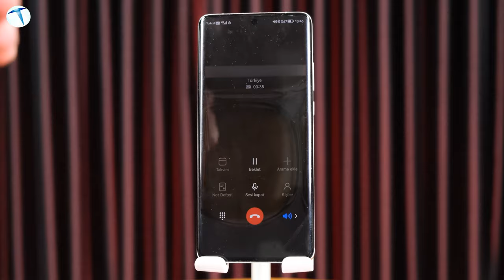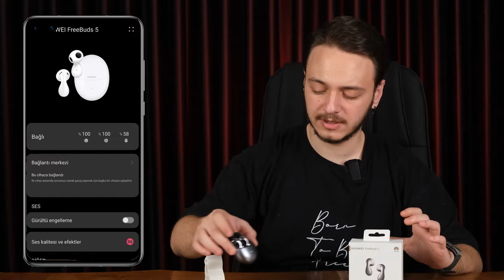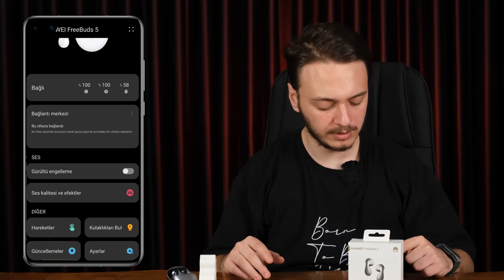Huawei’den ikonik tasarım: Freebuds 5 incelemesi!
Huawei markasının kablosuz kulaklık tarafında bir hayli başarılı olduğunu biliyoruz. Freebuds serisinin yeni modeli olan Freebuds 5 ise ilginç tasarımı konforlu yapısı ve sunduğu teknolojiler ile ön plana çıkıyor. Söz konusu modelini ilk olarak tasarım ayrıntılarını incelediğimizde oval bir kulaklık kutusu karşımıza çıkıyor. Bu taşıma kutusunun serinin önceki modellerine ve Huawei'nin rakiplerine göre daha ince ve taşınabilir olduğunu söyleyebiliriz. Kulaklık kutusunu açtığımızda ise su damlası tasarımına benzeyen kulaklıklar karşımıza çıkıyor. Kulaklıkların her birinin bir hayli hafif olduğunu, aynı zamanda uzun kullanımda dahi kulağı yormayacak bir tasarım ile geldiğini söyleyebiliriz. Zaten her bir kulaklığın 5.4 gr, kutunun ise 45 gr olması, taşınabilirlik ve konfor tarafında cihazı öne çıkarıyor.

Kulaklığın teknik özelliklerine baktığımızda ise kendi fiyat etiketine sahip olan modellere göre sunduğu özelliklerin oldukça başarılı olduğunu söyleyebiliriz. Örneğin Hi-Res adı verdiğimiz kayıpsız ses teknolojisi karşımıza çıkıyor. Yüksek kaliteli bluetooth ses formatı ile gelen model, ses İletim hızını 990 Kbps’e kadar arttırmış durumda. Şu anda piyasada yüksek fiyatlar ödediğimiz amiral gemisi kulaklıklar 320 Kbps’lik bir ses deneyim sunarken Hi-Res teknolojisi sayesinde, Huawei'nin 990 Kbps’lik bir kalite farkı sunduğunu söyleyebiliriz. Bu sayede kayıpsız ses mümkün hale geliyor. Bu teknolojiyi desteklemek için ise 11 mm çift manyetik devre dinamik sürücüler yer alıyor.

Kulaklığın neredeyse her bir özelliğinin kişiselleştirilmiş olduğunu söyleyebiliriz. Örneğin 10 bantlı EQ ayarı sayesinde müzik tercihinize göre ses kalitenizi maksimuma çıkarabilirsiniz. Bununla beraber otomatik akıllı dinamik ANC (Aktif Gürültü Engelleyici) özelliği yer alıyor. Kullanıcının bulunduğu ortamın gürültüsüne göre aktif gürültü engelleme modları arasında otomatik olarak geçiş sağlayabilen bir teknoloji ile geldiğini belirtelim.

Pil tarafına baktığımızda ise, pili tamamen boşken 5 dakikalık bir şarj ile 2 saatlik kullanıcı deneyimi sunabiliyor. 20 dakikada ise tam şarj olduğunu belirtelim. Kulaklıkların tamamen şarjı dolduğunda ANC (Aktif Gürültü Engelleyici) özelliği kapalıyken 5 saatlik kullanıcı deneyimi sunuyor. Bu performansı şarj kutusuyla değerlendirdiğimiz zaman ise, şarj kutusunun da bataryası dolduğunda ANC (Aktif Gürültü Engelleyici) özelliği kapalıyken 30 saate kadar kullanıcı deneyimi yaşattığını ekleyelim.

Genel olarak söz konusu modeli değerlendirdiğimizde, ikonik tasarımın yanı sıra kişiselleştirilmiş bir ses deneyimi sunmasının önemli biri artı olduğunu söyleyebiliriz. Çağrı gürültü engelleme tarafında inceleme videomuzda paylaştığımız performansa göre bir yorum yapacak olursak, oldukça başarılı bir performans sergiliyor. Uzun pil ömrü sunan model, yüksek çözünürlüklü ses ile müzik dinleme hazzını kullanıcılara sunmayı amaçlıyor. Fiyat tarafına baktığımızda ise Huawei'nin resmi web sitesinde indirimli olarak 2699 TL'lik bir fiyat etiketine sahip. Daha fazla avantajlardan faydalanabilmek için Huawei web sitesini ziyaret edebilirsiniz.